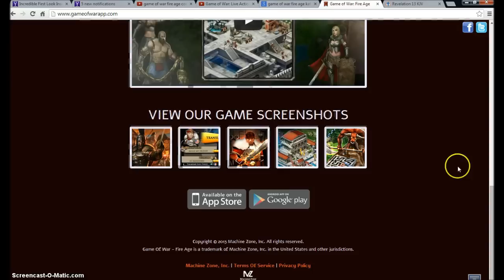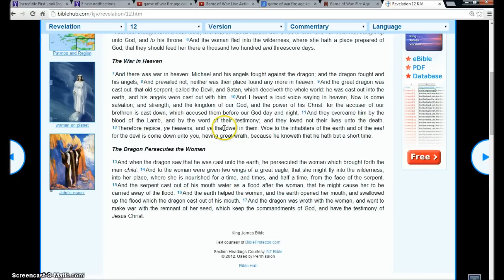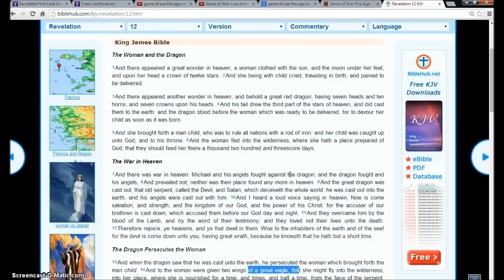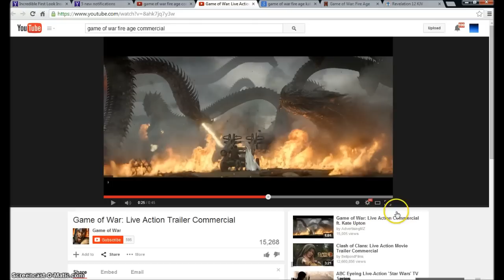Kate Upton Game of War fire Age. Illuminati Freemason Symbolism.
An investigative look into the new game commercial showing the woman of the bible bruising the head of the serpent to start WW3.
◄ Revelation 12 ►
1And there appeared a great wonder in heaven; a woman clothed with the sun, and the moon under her feet, and upon her head a crown of twelve stars: 2And she being with child cried, travailing in birth, and pained to be delivered.

3And there appeared another wonder in heaven; and behold a great red dragon, having seven heads and ten horns, and seven crowns upon his heads. 4And his tail drew the third part of the stars of heaven, and did cast them to the earth: and the dragon stood before the woman which was ready to be delivered, for to devour her child as soon as it was born.

5And she brought forth a man child, who was to rule all nations with a rod of iron: and her child was caught up unto God, and to his throne. 6And the woman fled into the wilderness, where she hath a place prepared of God, that they should feed her there a thousand two hundred and threescore days.

7And there was war in heaven: Michael and his angels fought against the dragon; and the dragon fought and his angels, 8And prevailed not; neither was their place found any more in heaven. 9And the great dragon was cast out, that old serpent, called the Devil, and Satan, which deceiveth the whole world: he was cast out into the earth, and his angels were cast out with him. 10And I heard a loud voice saying in heaven, Now is come salvation, and strength, and the kingdom of our God, and the power of his Christ: for the accuser of our brethren is cast down, which accused them before our God day and night. 11And they overcame him by the blood of the Lamb, and by the word of their testimony; and they loved not their lives unto the death. 12Therefore rejoice, ye heavens, and ye that dwell in them. Woe to the inhabiters of the earth and of the sea! for the devil is come down unto you, having great wrath, because he knoweth that he hath but a short time.

13And when the dragon saw that he was cast unto the earth, he persecuted the woman which brought forth the man child. 14And to the woman were given two wings of a great eagle, that she might fly into the wilderness, into her place, where she is nourished for a time, and times, and half a time, from the face of the serpent. 15And the serpent cast out of his mouth water as a flood after the woman, that he might cause her to be carried away of the flood. 16And the earth helped the woman, and the earth opened her mouth, and swallowed up the flood which the dragon cast out of his mouth. 17And the dragon was wroth with the woman, and went to make war with the remnant of her seed, which keep the commandments of God, and have the testimony of Jesus Christ.

Hallelujah.